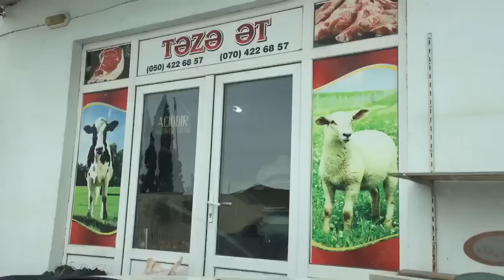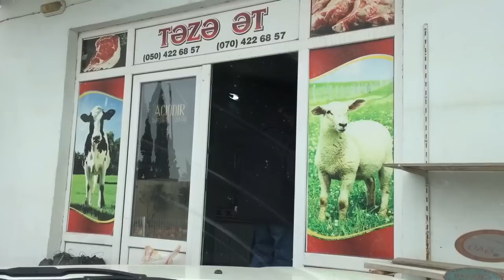Баку, музыкальная поезка на дачу